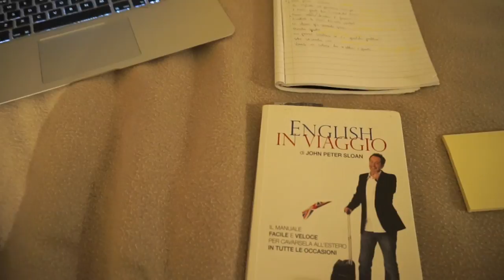Esimene nädal uues kodus!!!!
Ciao!! Möödunud on märkamatult juba kaks nädalat minu saabumisest Sardiiniasse. Kuna tegmisi ja õppimist on väga palju,, ei ole jõudnud üles panna videot. Kuid siin see nüüd on, minu esimene nädal uues kodu, minu sesimesed muljed.
PS! Lodan, et see kord on video kvaliteet parem!

Päikest,
Elisabeth💛

Õpi välismaal! Rahvusvahelised õpilasvahetuse programmid